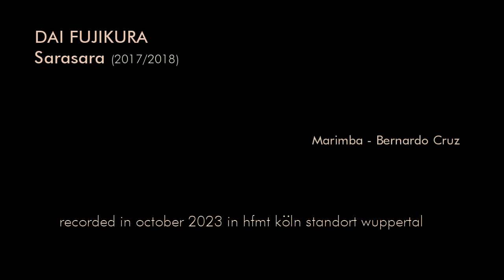Dai Fujikura - Sarasara (2017/18) _ Bernardo Cruz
Dai Fujikura - Sarasara (2017/2018)
for Solo Marimba

Recorded on October 2023 in the HfMT Köln Standort Wuppertal
Marimba: Bernardo Cruz
Editing and recording: Bernardo Cruz

Sarasara was written as a consequence of the piece Sawasawa/Zawazawa part 2, a piece for choir and marimba whose essence comes from a series of Japanese onomatopoeia. The title of this piece correlates (as the composer mentions in his program notes) with words as "smooth, light, dry, flowing water".

Regarding these onomatopoeia, the composer writes:
"It was odd that this sort of sense of feeling doesn't translate well into English. (I read somewhere that onomatopoeia are the hardest thing to learn in the Japanese language, as it is hard to understand nuance of each onomatopoeia.)"

Bernardo Cruz,
2023